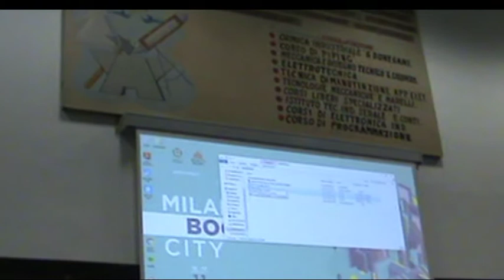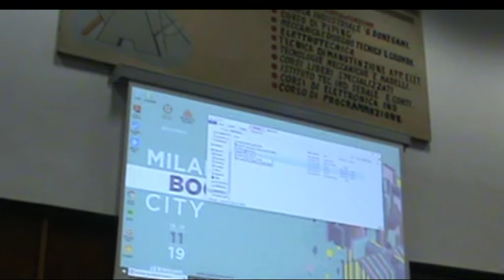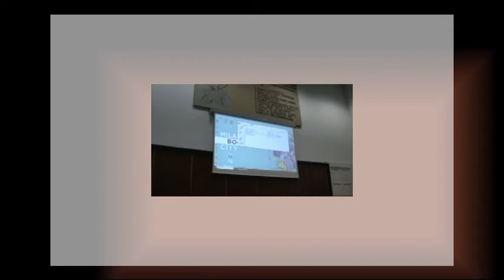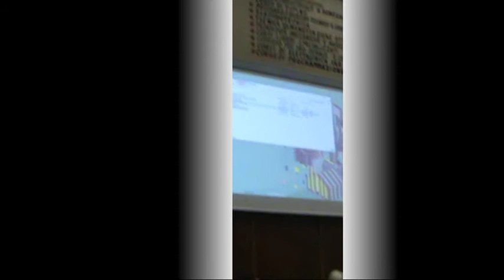Bookcity 17/11/29019 Dalila Bouikhalfa SIAM Milano Bruno Mancini Book store